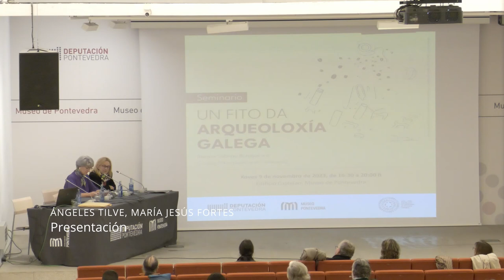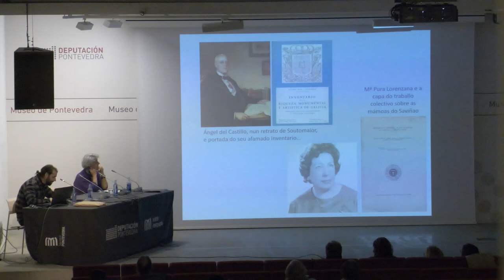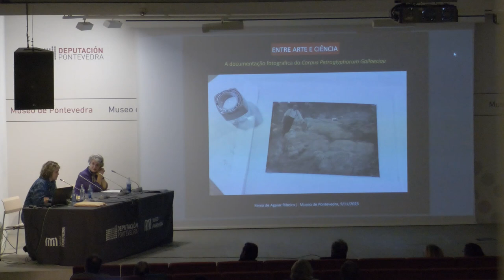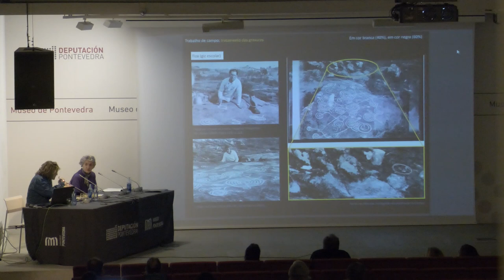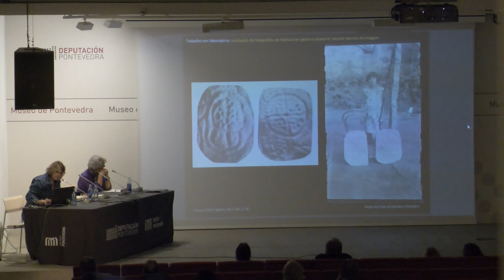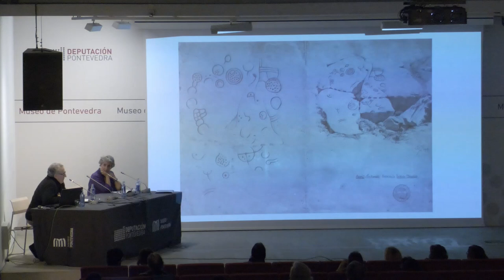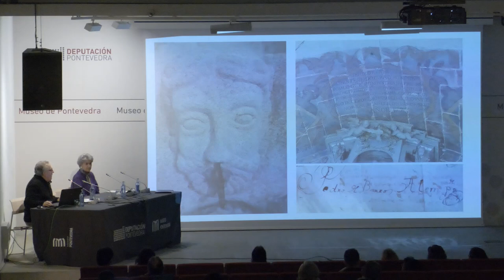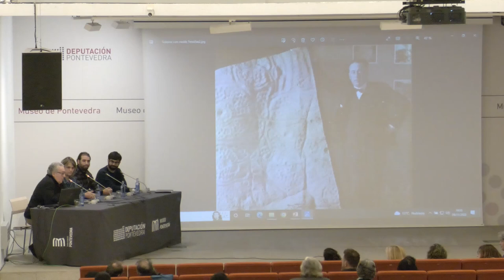Seminario sobre o ‘Corpus Petrogplyphorum Gallaeciae’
Gravación do seminario ‘Un fito da arqueoloxía galega. Ramón Sobrino Buhígas e o Corpus Petroglyphorum Gallaeciae’, celebrado o xoves 9 de novembro de 16:30 a 20:00 horas no Edificio Castelao do Museo de Pontevedra.

O programa foi o seguinte:

16:30 h -  Presentación da xornada e dos participantes.
Ángeles Tilve Jar, directora do Museo de Pontevedra

16:45 h - A figura de Ramón Sobrino Buhígas no contexto da arqueoloxía da época
Mateo Fontán Couto, arqueólogo

17:45 h - Entre arte e ciencia: a documentación fotográfica do Corpus Petroglyphorum Gallaeciae
Kenia de Aguiar Ribeiro, fotoxornalista e arqueóloga

18:30 h - Ramón Sobrino Buhígas (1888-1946). Arqueólogo e naturalista
Ángel Núñez Sobrino, investigador

19:15 h - Mesa redonda
Modera: Daniel Crespo Telmo, conservador de Arqueoloxía do Museo de Pontevedra